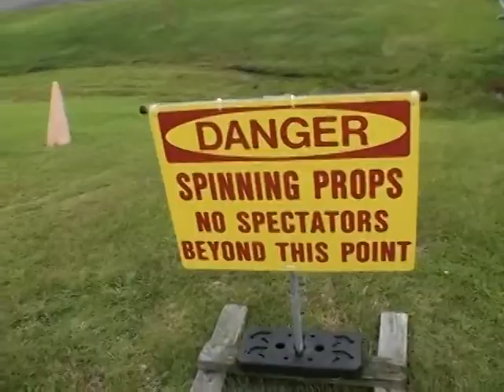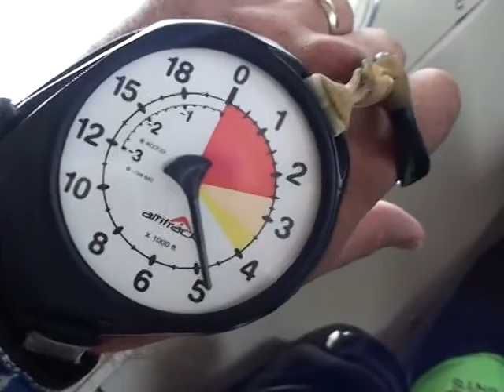Josiah Dosunmu 2012Y08M19D13h19m